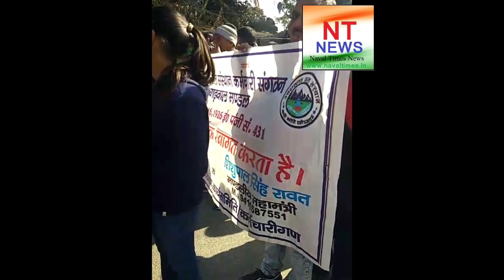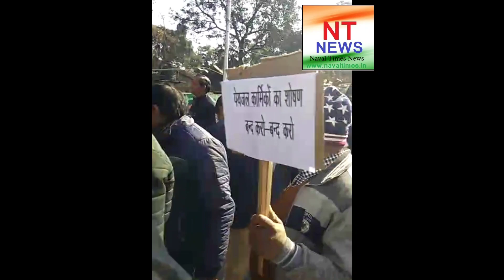पेयजल एवं उत्तराखण्ड जल संस्थान ने किया विशाल रैली प्रदर्शन। uttarakhand jal sansthan। jal nigam